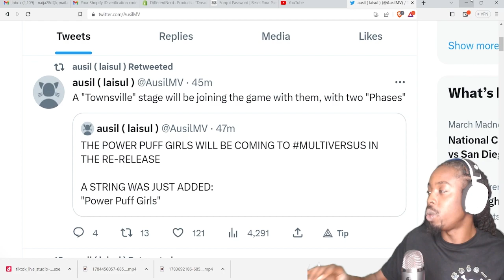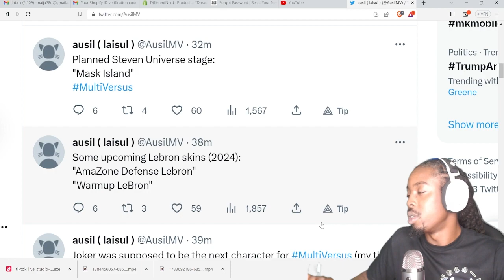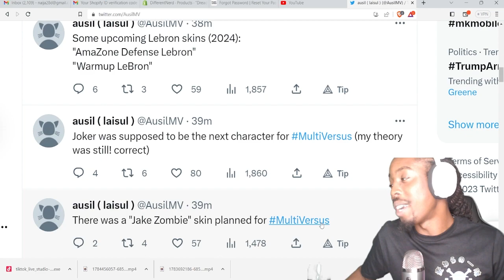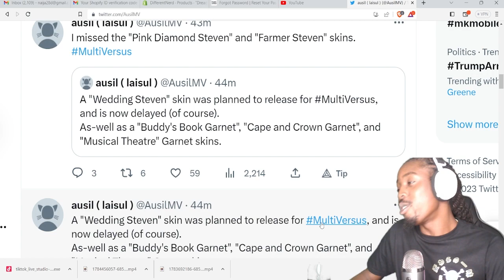Multiversus 2.0 Full Launch Leaks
Looks like the leakers are still at it doing what they do best, check out the new leaks for multiversus
Follow The Socials: